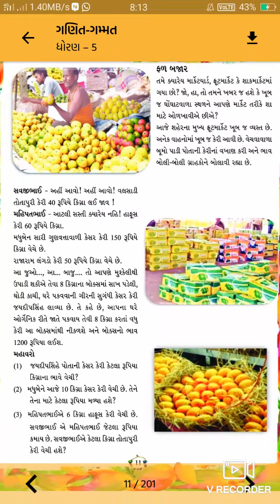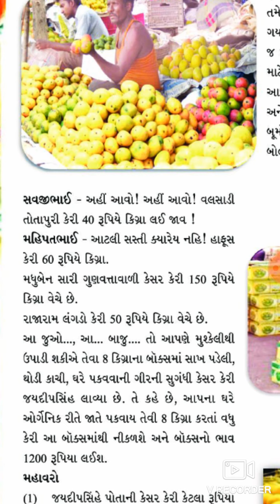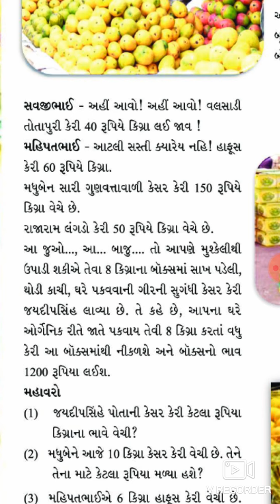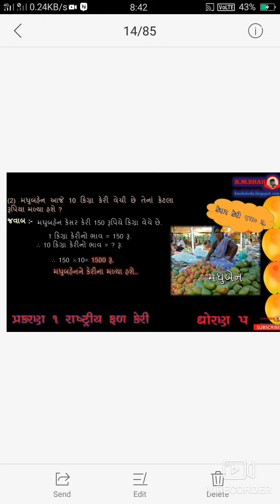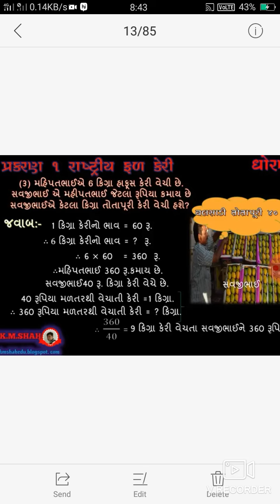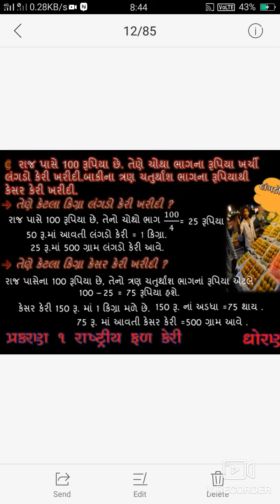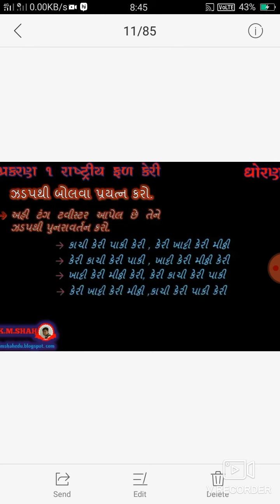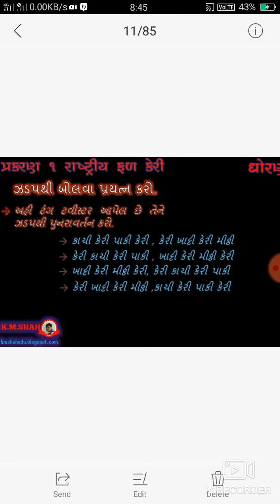Lec-5 !! Std-5 !! Maths !! che-1 rastriy fal Keri # Radhika madam